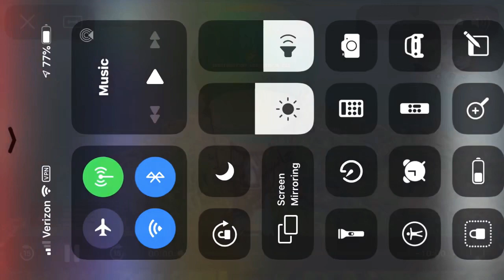The one house challene and my sound cut out feature lazarbeam